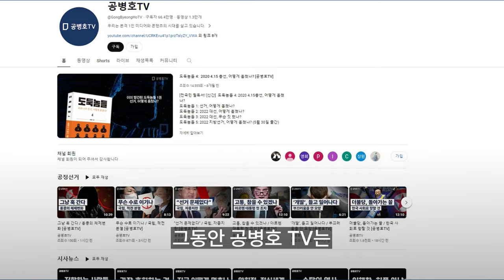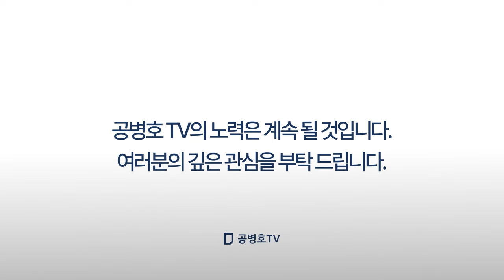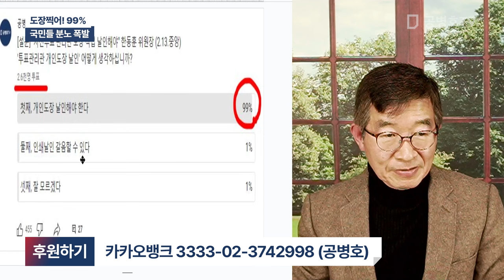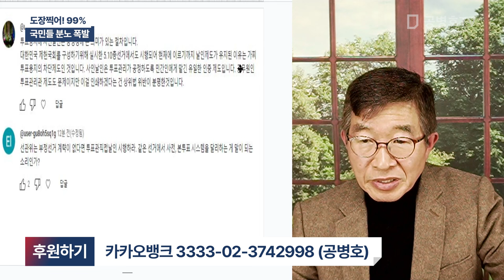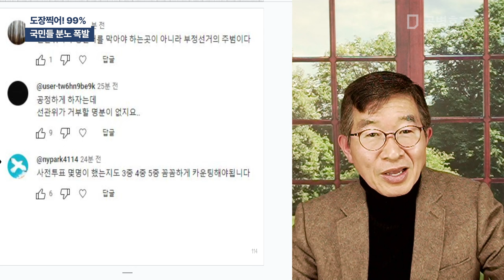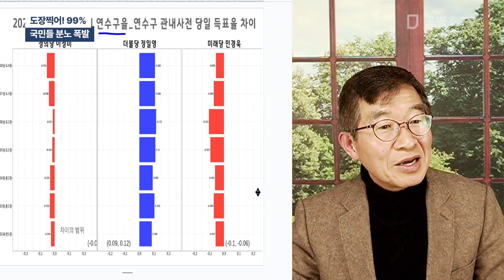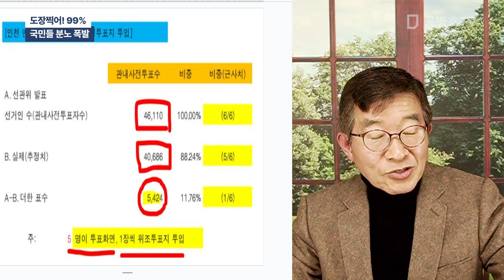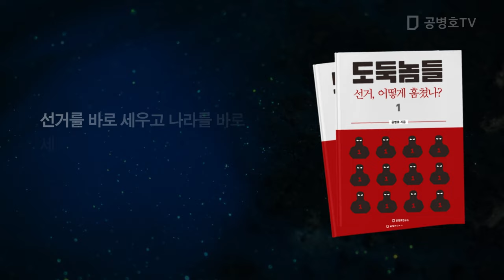도장찍어! 99% / 국민들 분노 폭발 [공병호TV]